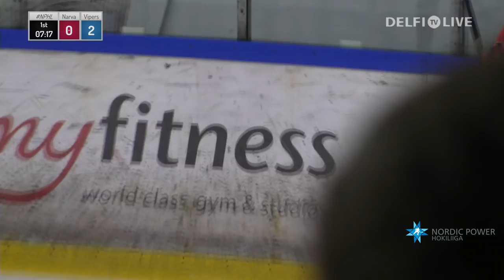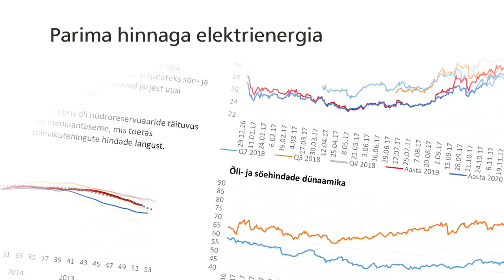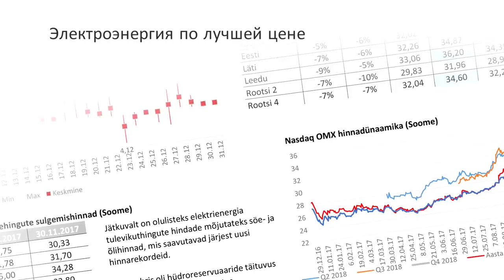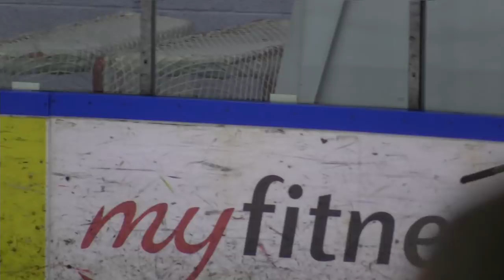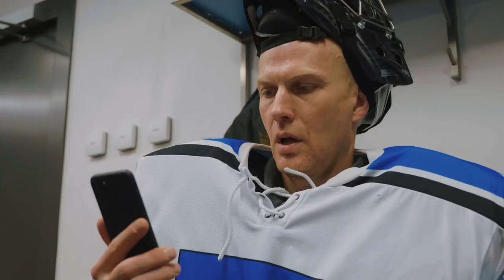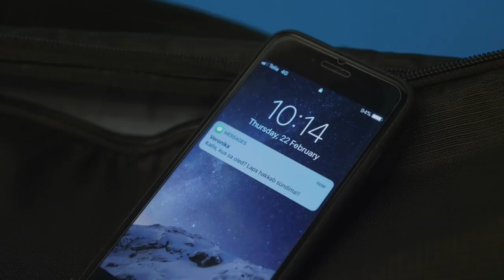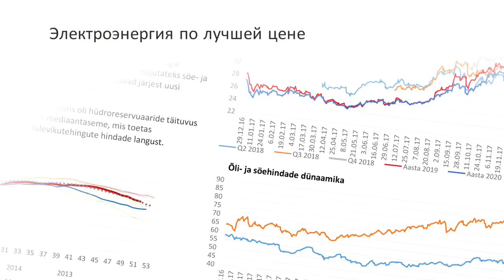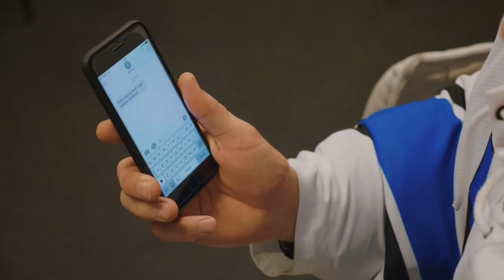Nordic Power Hokiliiga PRONKSIKOHTUMINE / Narva PSK vs HC Vipers / Narva jäähall / 11.03.2018